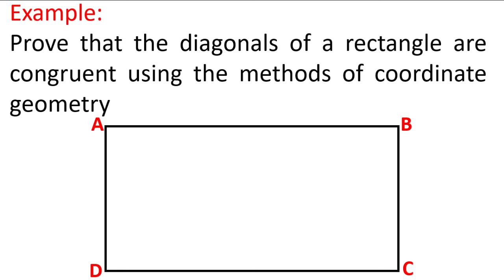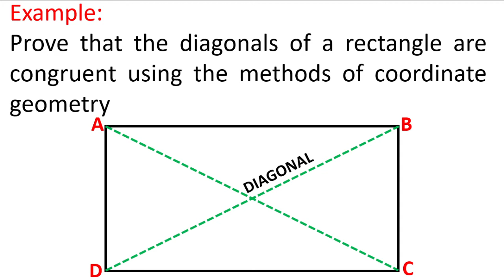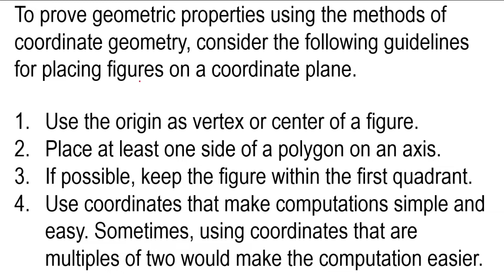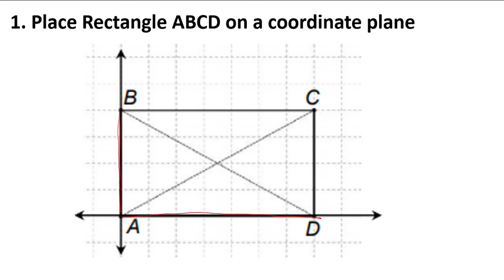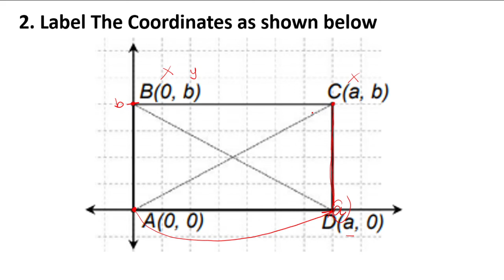USING DISTANCE FORMULA IN PROPVING GEOMETRIC PROPERTIES